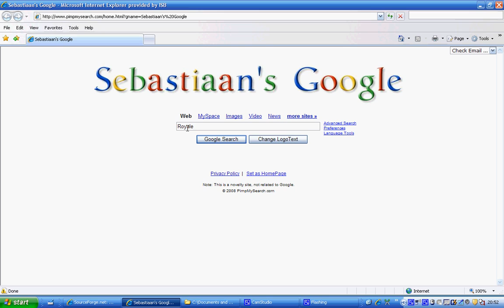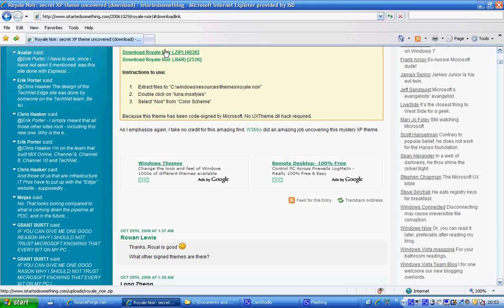How to get a black task bar!!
This videon will show you how to download a black task bar "Royale Noir"